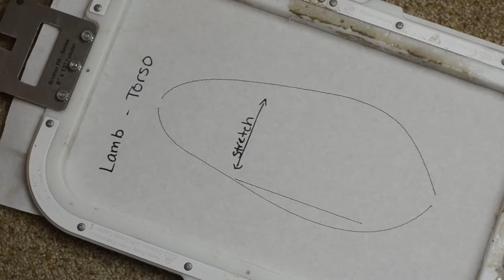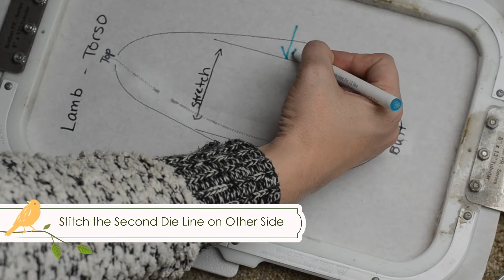In the Hoop Lenore Lamb Plush Tutorial Part 2 Torso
Make our sweet little Lenore the Lamb on your embroidery machine! Follow along with out tutorial to learn everything you need to know to make one of your own. This digital embroidery pattern is available on our website at:

If you enjoy this tutorial, you can find this digital design online exclusively on our website .